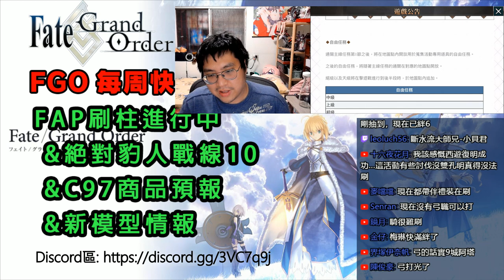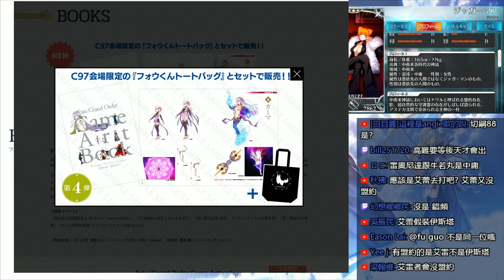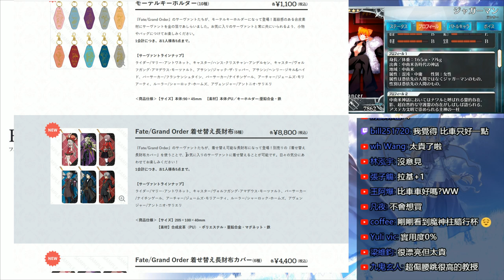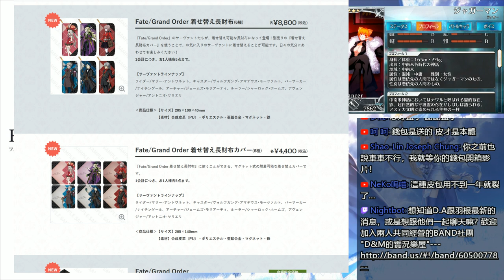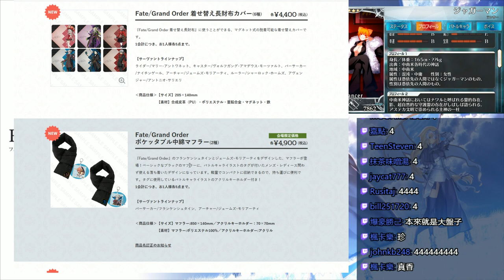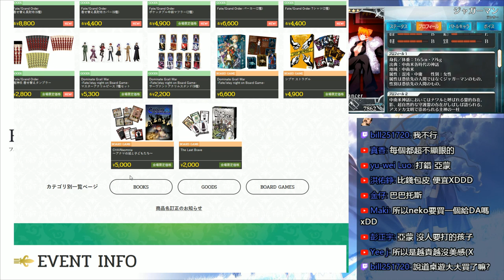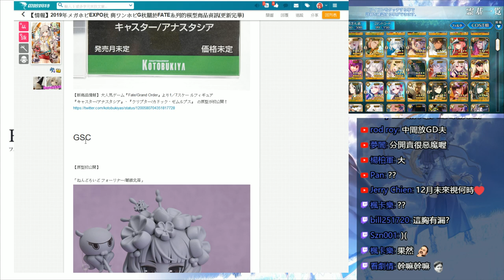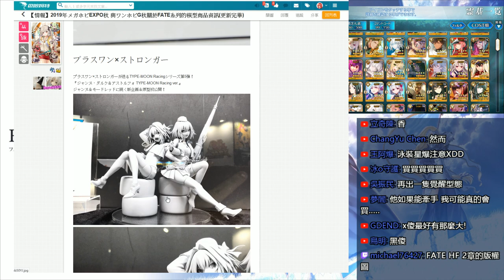《FGO週報》 DA的每周快報1208 FAP刷柱絕讚｜動畫第十集｜C97商品預報｜新模型情報